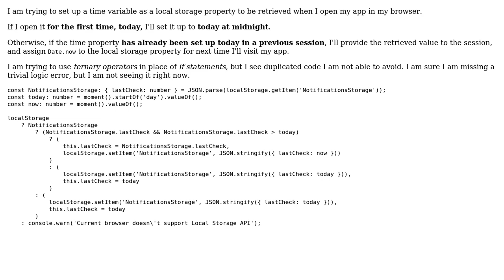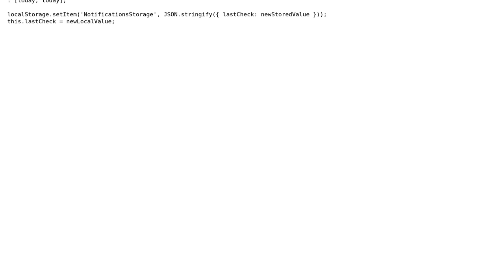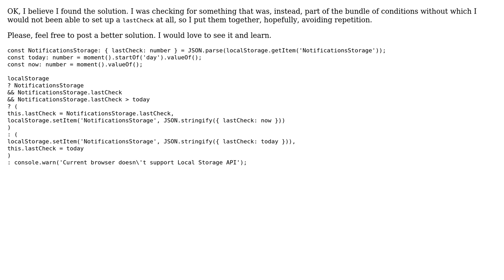Code Review: Picking a time based on when the app was last used (2 Solutions!!)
Code Review: Picking a time based on when the app was last used

With thanks & praise to God, and with thanks to the many people who have made this project possible! | Content (except music & images) licensed under CC BY-SA | Music | Images & others | With thanks to user Marc Rohloff user caruso_g user 200_success and the Stack Exchange Network Trademarks are property of their respective owners. You are responsible for your own actions.